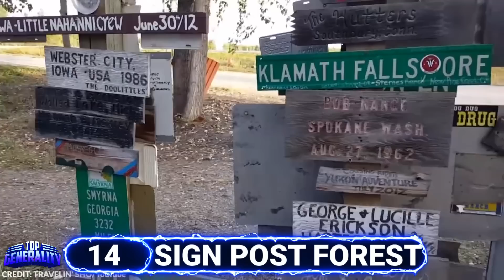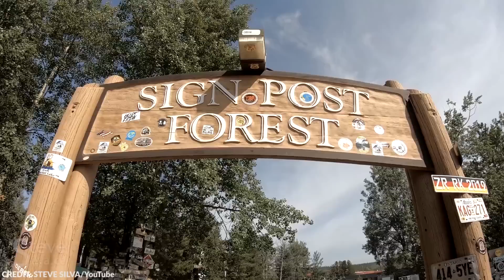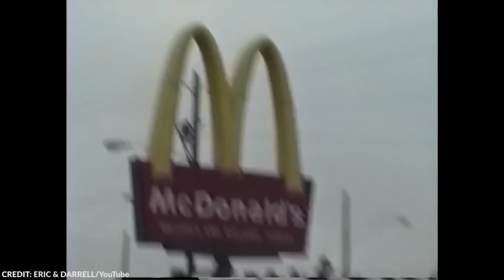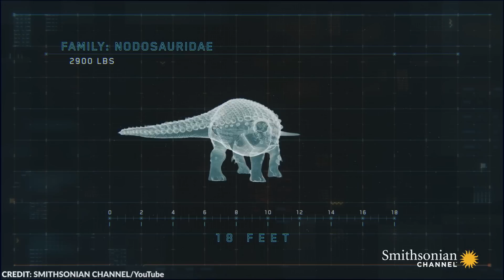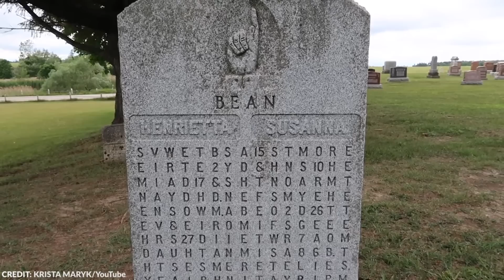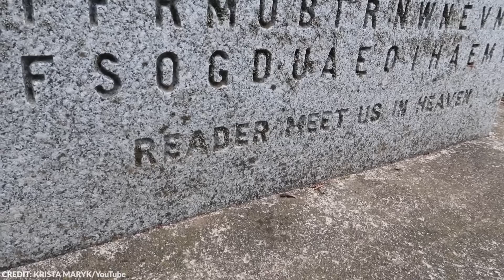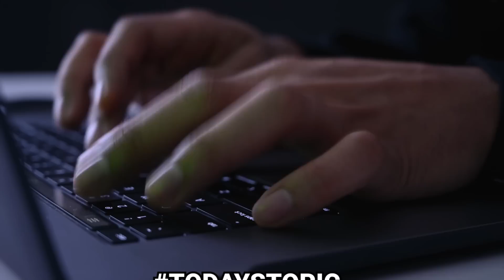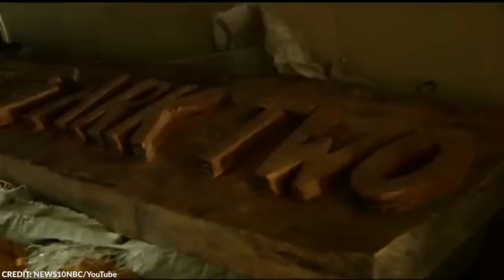They Discovered in Canada What No One Was Supposed to See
Canada is the largest country in the Western hemisphere, and it is the second largest in the whole world after Russia. The country has a lot to offer starting from its majestic mountains, glaciers, beautiful scenery, and its remote, extensive forests are home to lots of wildlife. Canada is seriously huge so it’s no wonder that there are plenty of interesting things to see in the country. In this video, we’ll show you some of the most amazing things found in Canada. From Smoking Hills to Cambrian Worms, here are 15 strangest things recently discovered in Canada.

~ Top Generality